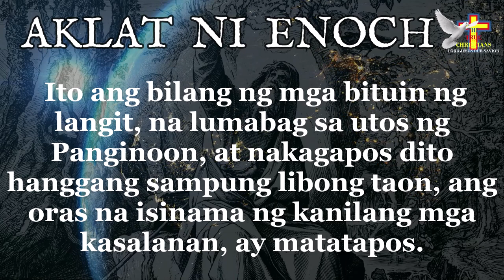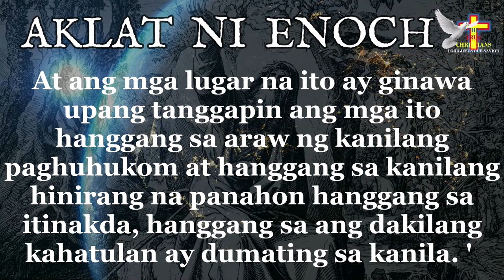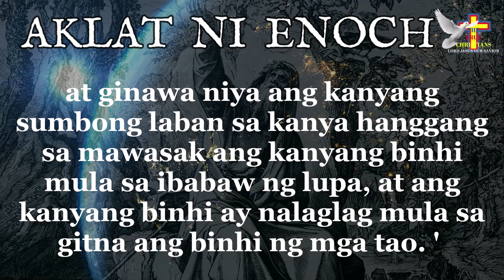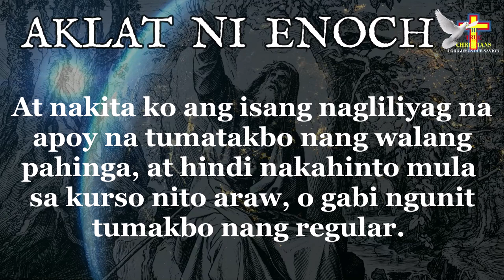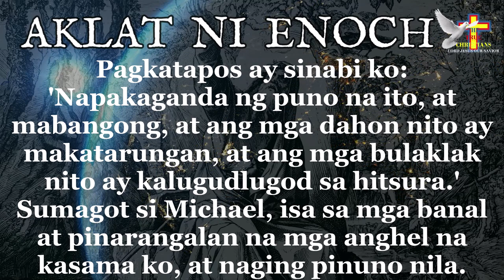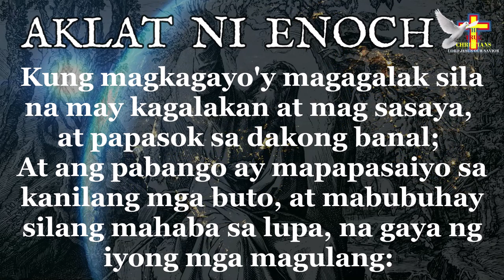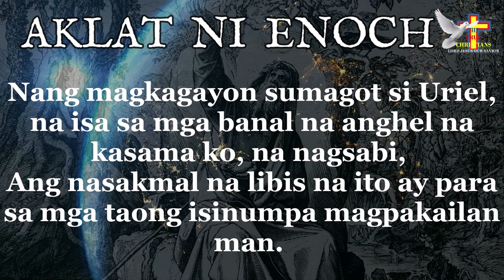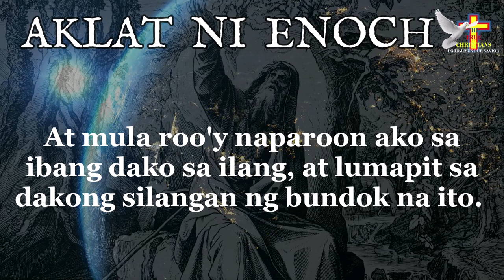📖𝐀𝐧𝐠 𝐀𝐊𝐋𝐀𝐓 𝐧𝐢 𝐄𝐍𝐎𝐂𝐇 𝐰𝐢𝐭𝐡 ▶𝐓𝐄𝐗𝐓 ➡𝐊𝐚𝐛𝐚𝐧𝐚𝐭𝐚 𝟐𝟏-𝟑𝟎 ✝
𝐀𝐧𝐠 𝐀𝐤𝐥𝐚𝐭 𝐧𝐚 𝐈𝐬𝐚 𝐬𝐚 𝐦𝐠𝐚 𝐝𝐚𝐩𝐚𝐭 𝐧𝐚 𝐧𝐚𝐥𝐚𝐦𝐚𝐧 𝐧𝐠 𝐦𝐠𝐚 𝐭𝐚𝐨 𝐧𝐨𝐨𝐧 𝐩𝐚 𝐦𝐚𝐧 𝐮𝐩𝐚𝐧𝐠 𝐤𝐚𝐧𝐢𝐥𝐚𝐧𝐠 𝐦𝐚𝐥𝐚𝐦𝐚𝐧 𝐤𝐮𝐧𝐠 𝐭𝐚𝐦𝐚 𝐚𝐧𝐠 𝐤𝐚𝐧𝐢𝐥𝐚𝐧𝐠 𝐦𝐠𝐚 𝐠𝐢𝐧𝐚𝐠𝐚𝐰𝐚 𝐨 𝐧𝐚𝐠𝐚𝐰𝐚, 𝐝𝐚𝐡𝐢𝐥 𝐬𝐚 𝐚𝐤𝐥𝐚𝐭 𝐧𝐚 𝐢𝐭𝐨 𝐧𝐚𝐤𝐚𝐬𝐮𝐥𝐚𝐭 𝐚𝐧𝐠 𝐦𝐠𝐚 𝐝𝐚𝐡𝐢𝐥𝐚𝐧 𝐤𝐮𝐧𝐠 𝐛𝐚𝐤𝐢𝐭 𝐬𝐢𝐧𝐚𝐛𝐢𝐧𝐠 𝐚𝐧𝐠 𝐦𝐠𝐚 𝐬𝐮𝐬𝐮𝐧𝐨𝐝 𝐧𝐚 𝐡𝐞𝐧𝐞𝐫𝐚𝐬𝐲𝐨𝐧 𝐚𝐲 𝐦𝐚𝐬 𝐦𝐚𝐠𝐢𝐠𝐢𝐧𝐠 𝐦𝐚𝐤𝐚𝐬𝐚𝐥𝐚𝐧𝐚𝐧 𝐩𝐚. 𝐁𝐮𝐤𝐨𝐝 𝐬𝐚 𝐦𝐠𝐚 𝐚𝐧𝐠𝐡𝐞𝐥 𝐧𝐚 𝐛𝐮𝐦𝐚𝐛𝐚 𝐬𝐚 𝐥𝐮𝐩𝐚, 𝐡𝐢𝐧𝐝𝐢 𝐝𝐨𝐨𝐧 𝐧𝐚𝐭𝐚𝐩𝐨𝐬 𝐚𝐧𝐠 𝐤𝐚𝐬𝐚𝐦𝐚𝐚𝐧 𝐝𝐚𝐡𝐢𝐥 𝐧𝐢𝐲𝐚𝐤𝐚𝐩 𝐢𝐲𝐨𝐧 𝐧𝐠 𝐦𝐠𝐚 𝐭𝐚𝐨𝐧𝐠 𝐧𝐚𝐤𝐚𝐭𝐮𝐤𝐥𝐚𝐬 𝐧𝐠 𝐧𝐚𝐤𝐚𝐫𝐚𝐚𝐧 𝐧𝐠 𝐦𝐠𝐚 𝐢𝐭𝐨 𝐬𝐚 𝐩𝐚𝐦𝐚𝐦𝐚𝐠𝐢𝐭𝐚𝐧 𝐧𝐠 𝐦𝐠𝐚 𝐩𝐚𝐠𝐡𝐮𝐡𝐮𝐤𝐚𝐲 𝐚𝐭 𝐩𝐚𝐠𝐡𝐚𝐡𝐚𝐧𝐚𝐩 𝐬𝐚 𝐦𝐠𝐚 𝐢𝐥𝐚𝐥𝐢𝐦 𝐧𝐠 𝐥𝐮𝐩𝐚.
𝐁𝐮𝐤𝐬𝐚𝐧 𝐦𝐨 𝐧𝐚𝐧𝐠 𝐦𝐚𝐥𝐚𝐦𝐚𝐧 𝐦𝐨 𝐚𝐧𝐠 𝐭𝐢𝐧𝐮𝐭𝐮𝐤𝐨𝐲 𝐤𝐨.
𝐏𝐚𝐤𝐢𝐧𝐠𝐠𝐚𝐧 𝐦𝐨 𝐩𝐚𝐫𝐚 𝐦𝐚𝐥𝐚𝐦𝐚𝐧 𝐦𝐨 𝐚𝐧𝐠 𝐧𝐢𝐧𝐚𝐧𝐚𝐢𝐬 𝐤𝐨.
❞𝐊𝐮𝐦𝐚𝐭𝐨𝐤 𝐤𝐚 𝐚𝐭 𝐢𝐤𝐚𝐰 𝐚𝐲 𝐩𝐚𝐠𝐛𝐮𝐛𝐮𝐤𝐬𝐚𝐧, 𝐡𝐮𝐦𝐢𝐧𝐠𝐢 𝐤𝐚 𝐚𝐭 𝐢𝐤𝐚𝐰 𝐚𝐲 𝐩𝐚𝐠𝐛𝐢𝐛𝐢𝐠𝐲𝐚𝐧.❞